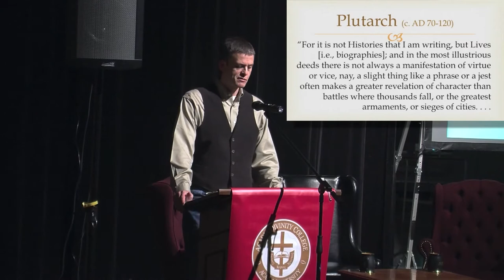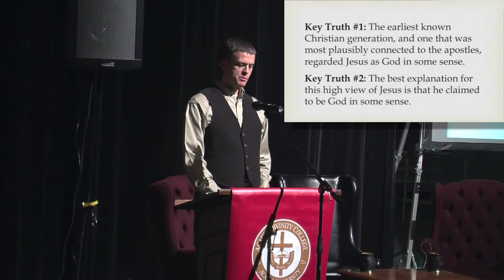Was Jesus Divine? Coming Out Of Atheism